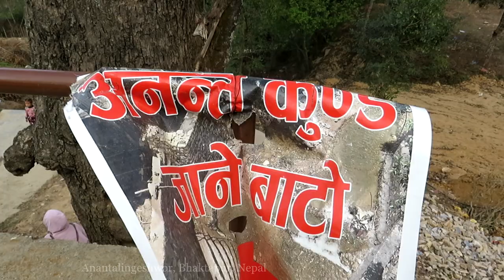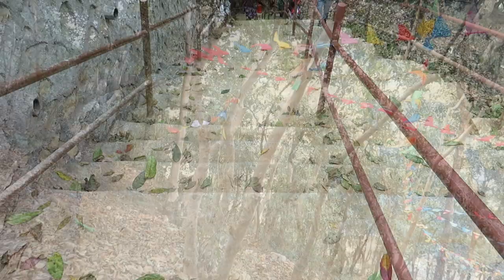Anantalingeshwor Lord Shiva (Mahadev)Temple, Bhaktapur-(अनन्तलिगेंश्वर महादेव मंदिर)-Short Video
अनन्तलिगेंश्वर महादेव मंदिर, भक्तपुर
Approx. 12 KM from New Baneshwor

Background Sound :
Soundcloud File: stardust